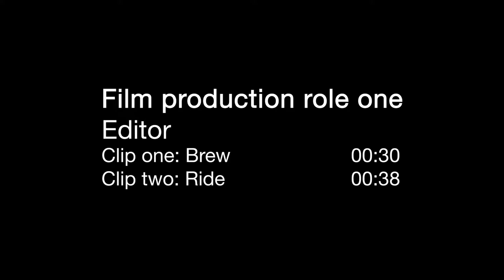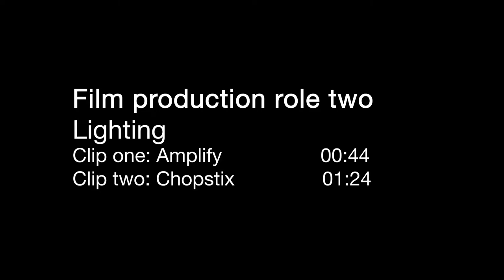AshStudios' Showreel (2019)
Cast (in order of appearance):
Aqeel Ismail
Yasir Yusri
Sahan Methmal
Arthur Loesstad
Khalid Al-Sada
Sepehr Ghadamkair
Ezgi Dora

Featured Films:
Brew (2019) directed by Akshat Sondhi
Ride (2019) directed by Sahan Methmal and Akshat Sondhi
Amplify (2019) directed by Sahan Methmal
Chopstix (2019) directed by Akshat Sondhi
Solitude (2019) directed by Akshat Sondhi

Director: Akshat Sondhi
Director of Photography: Akshat Sondhi & Sahan Methmal
Editor: Akshat Sondhi & Sahan Methmal
Sound: Akshat Sondhi
Screenplay: Ezgi Dora & Akshat Sondhi

No copyrighted materials, images, music, and/or sound effects were used during the making of this showreel.

The music used in “Brew” and “Ride” is Better Days by Lakey Inspired.

The music used in “Amplify” is Twenty-Three by Taurtollo. It is non-copyrighted and is unlicensed.

The sound effects used in “Solitude” are Brown Noise and Ear Ring.